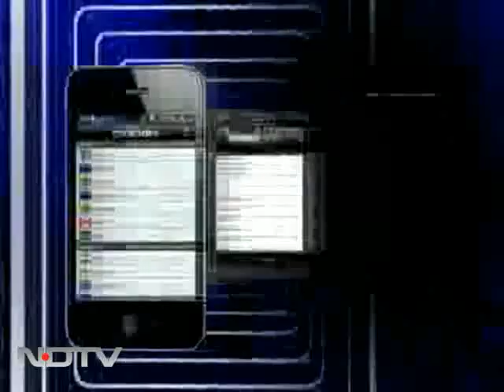Liquor baron Ponty Chadha's properties raided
Twenty five properties owned by liquor baron and multiplex owner Gurdeep Singh Chadha were raided by income tax officials today. The raids were conducted across Uttar Pradesh and Delhi. Nearly Rs. 100 crore have reportedly been found  in the basement of the Center Stage Mall, owned by Mr Chadha, in Noida's posh Sector 18, but there is no official word on this yet.